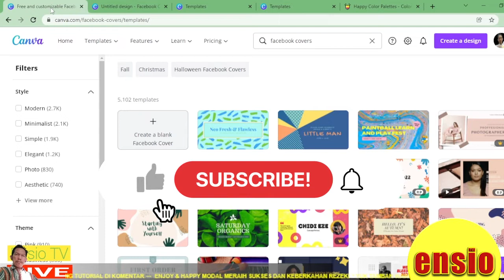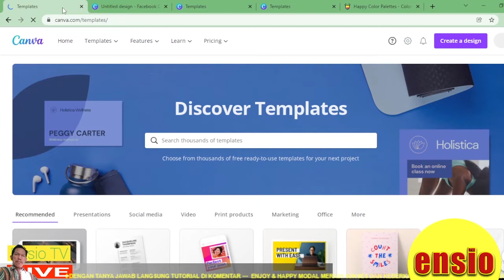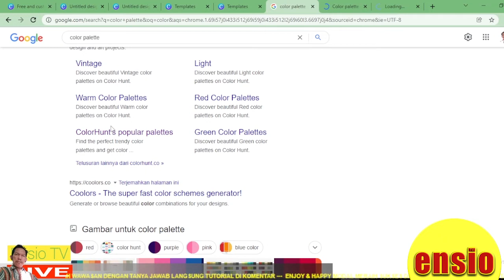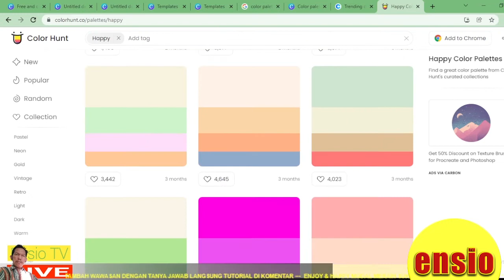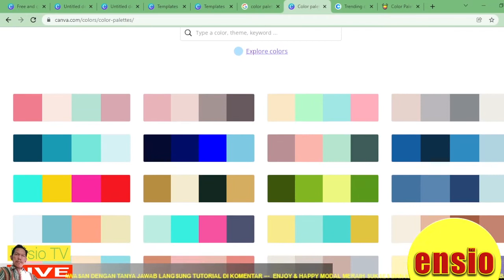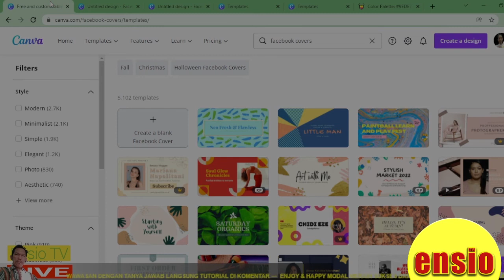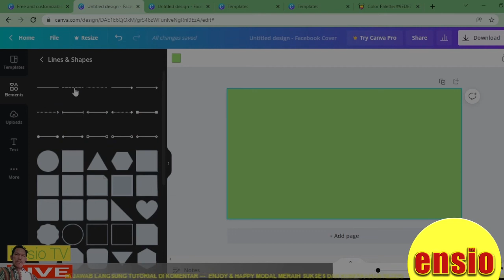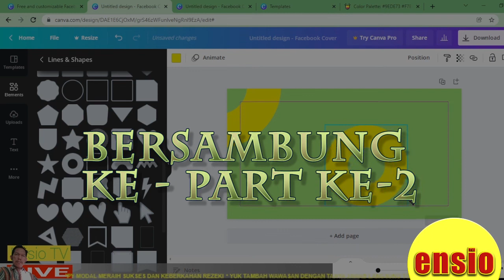cara mendesain di canva membuat facebook cover dengan canva for free | tutorial canva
cara membuat facebook cover dengan canva for free | tutorialcanva Hiburan sederhana dan informatif